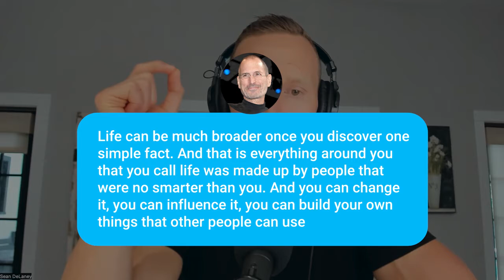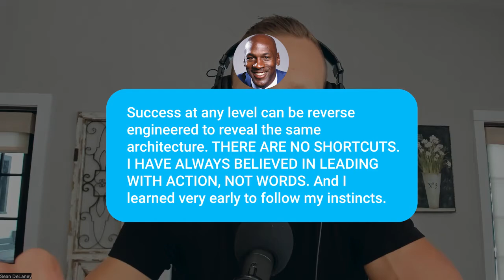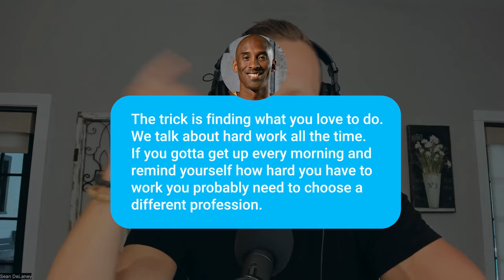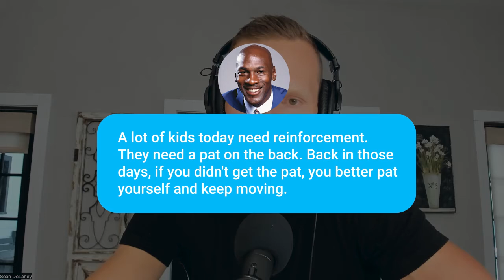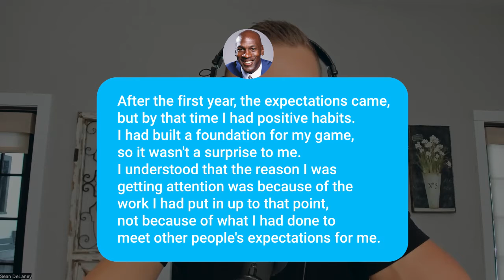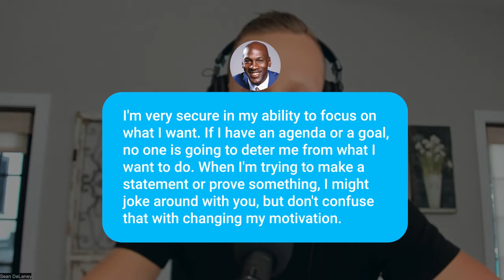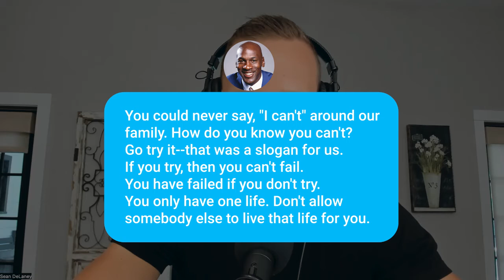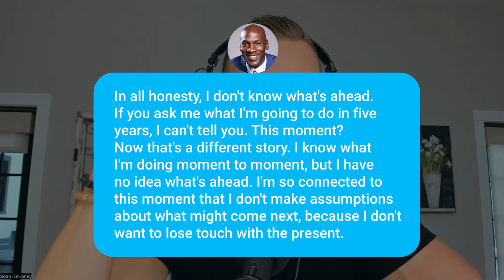Michael Jordan's Mindset - The Distillation of the Basketball's Greatest Player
I breakdown the mindsets, behaviors and work ethic behind the greatest basketball player of all time, Michael Jordan. This is an inspiring and motivating account of the things Michael did behind the scenes to achieve greatness. His relentless determination produced six NBA Championships and some of the most spectacular performances in sports history, while his enduring grace and unique sense of style made him equally famous in the worlds of fashion, business, and marketing.

“Anything can happen if you are willing to put in the work and remain open to the possibility. Dreams are realized by effort, determination, passion and staying connected to that sense of who you are.”

Michael Jeffrey Jordan (born February 17, 1963), also known by his initials MJ, is an American businessman and former professional basketball player. He played fifteen seasons in the National Basketball Association (NBA), winning six NBA championships with the Chicago Bulls. Jordan is the principal owner and chairman of the Charlotte Hornets of the NBA and of 23XI Racing in the NASCAR Cup Series. His biography on the official NBA website states: "By acclamation, Michael Jordan is the greatest basketball player of all time." He was integral in popularizing the NBA around the world in the 1980s and 1990s, becoming a global cultural icon in the process.

Checkout past Distillations of

Want to get exclusive behind the scenes access to more podcast guests? Join our Momentum Makers Community to unlock book recaps, master class calls and so much more!
What You Get:
For the price of a book each month you unlock a treasure trove of wisdom!

Exclusive Expert Masterclass Calls: behind the scenes access to thought leaders & podcast guests
Monthly Community Calls to discuss ideas and grow together
50+ book recaps & notes
Unlocked access to The Distillery
What Got You There Podcast key takeaways

You Unleashed Course 50% off You Unleashed is an online personal development course created by Sean DeLaney after spending years working with an interviewing high achievers.The online course that helps you ‘Unleash your potential’!

You Unleashed teaches you the MINDSETS, ROUTINES and BEHAVIORS you need to unleash your potential and discover what you’re capable of.

You know you’re capable of more and want to bring out that untapped potential inside of you.

We teach you how.

Looking to hire great marketing talent? Checkout Marketer Hire
Hire Pre-vetted Marketing Experts with Experience From Global Brands and Hot Startups.